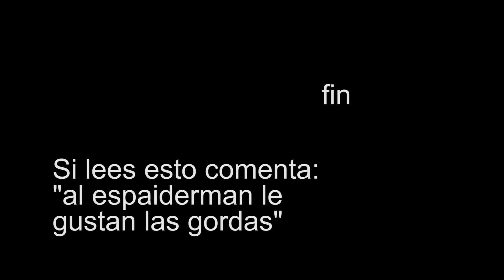La feria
Póngame otro, póngame otro, póngame otro, póngame otro, póngame otro, póngame otro, póngame otro, póngame otro

Te amo.